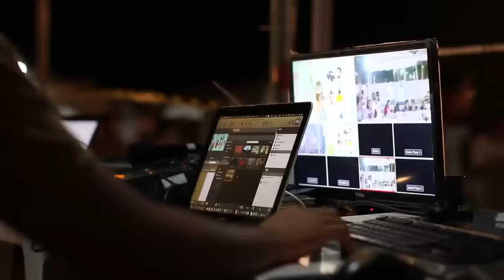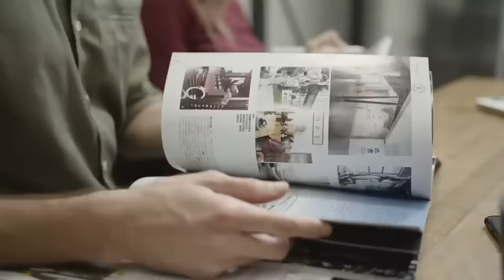Лекция для сна | Наша вселенная и другие цивилизации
Можно сделать перевод на карту любая сумма:  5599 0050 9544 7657

➡️ Почему слушать лекции перед сном и засыпыть под них полезно?
• вам снятся красочные, волшебные сны!
• ваше подсознание даже во сне впитывает полезные сведения, которые потом проще усвоить;
• вы неторопливо и размеренно познаёте удивительный мир вокруг вас, ведь лекцию можно растянуть на несколько ночей, продолжив прослушивание с последнего запомнившегося места.